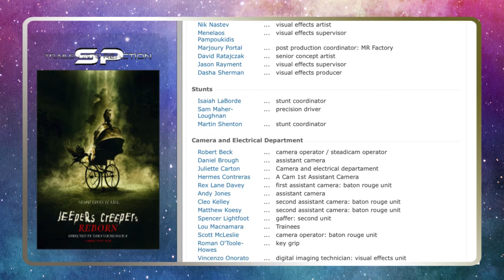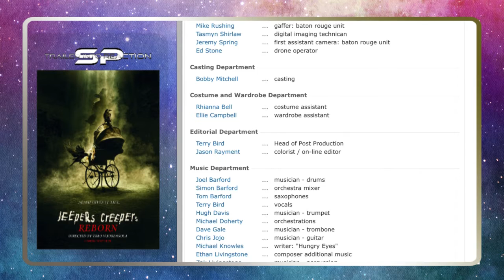Trailer Into REaction - Jeepers Creepers: Reborn (2022) | Official Teaser Trailer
The 'Jeepers Creepers' franchise has always been fraught with risk for me in that Victor Salva, the director of the first three movies, has an awful reputation, which makes the idea of another movie in the series definitely a non-starter.

Or does it?  Let's take a look at the trailer.